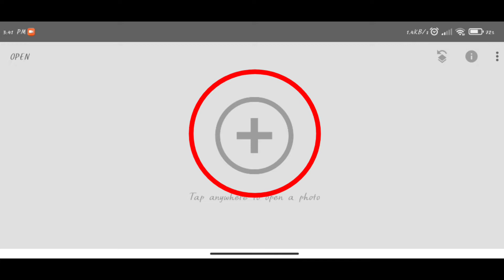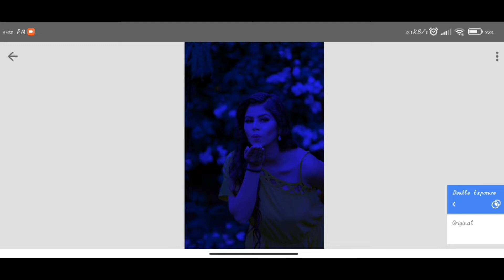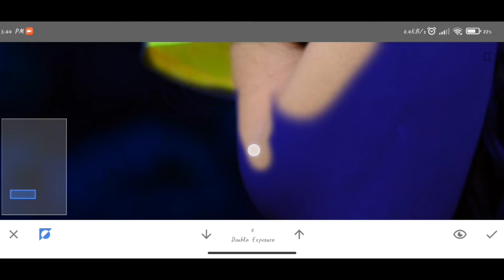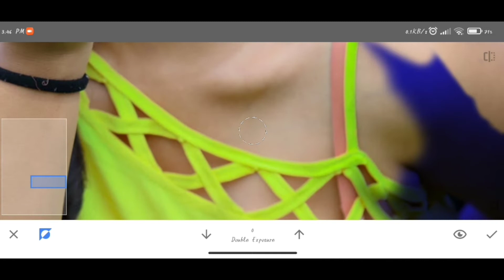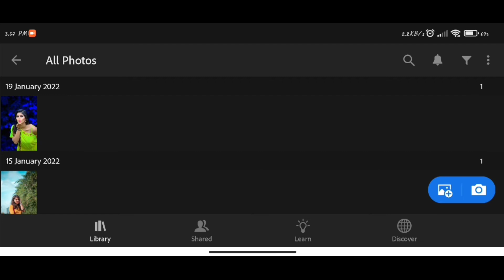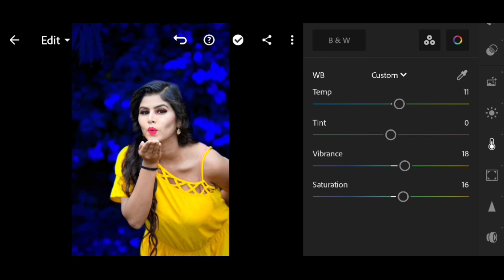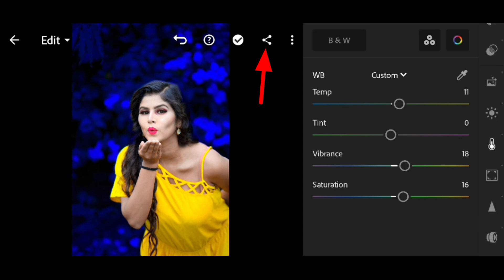Snapseed Blue And Black Photo Editing | Snapseed Background Colour Change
photo background change editing
Snapseed photo background change editing
snapseed photo editing in mobile
best realistic color effect editing tricks